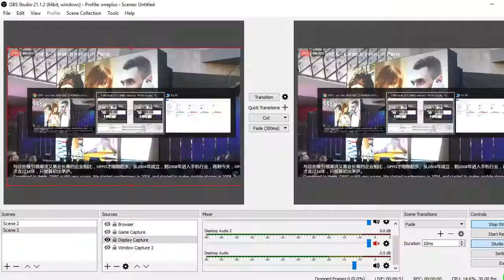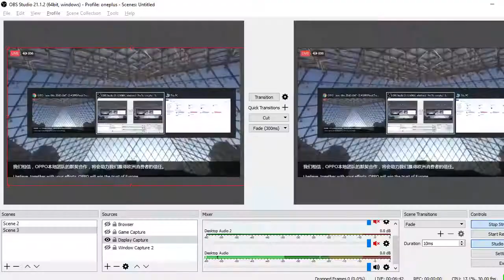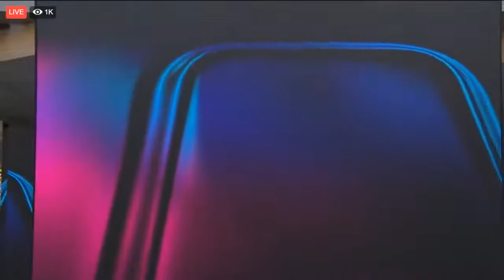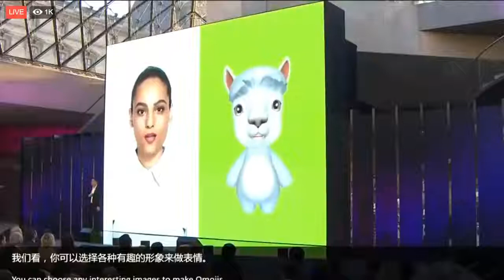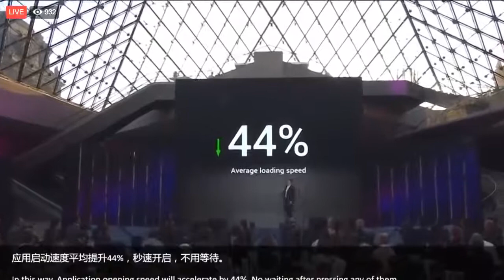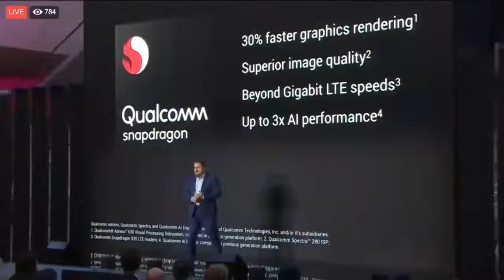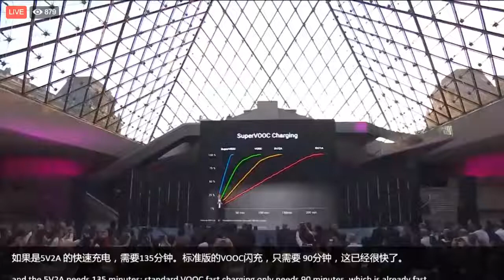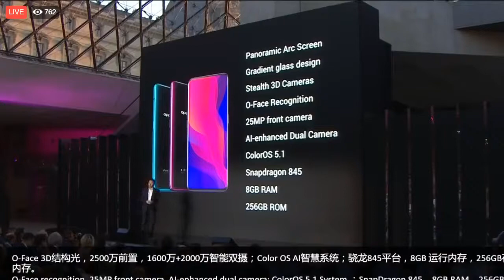Oppo find x launch